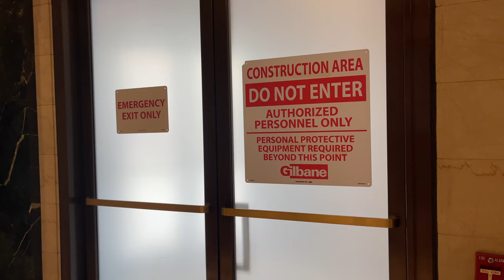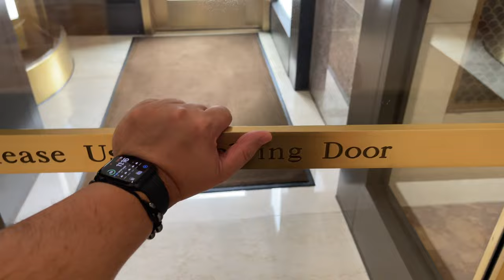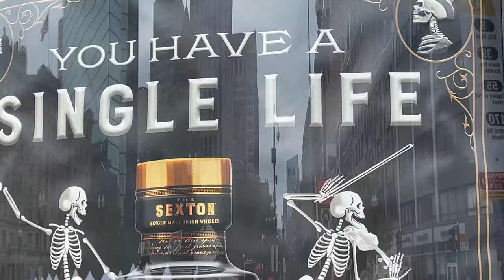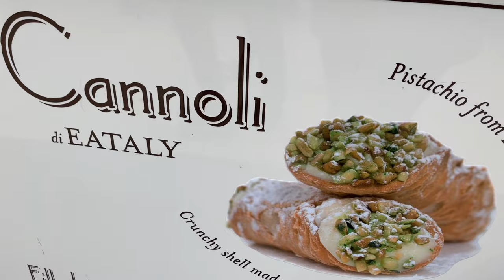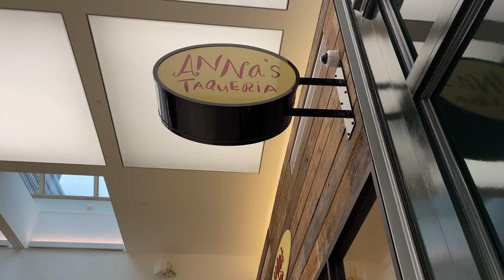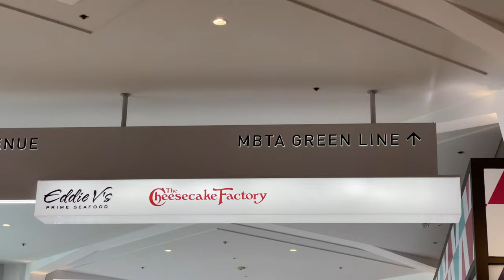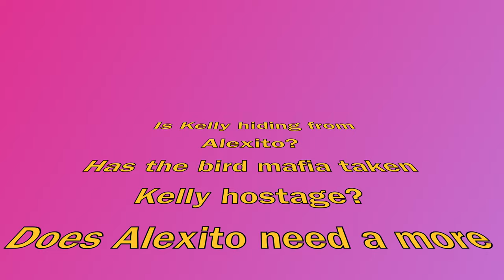I TRAVELED TO BOSTON LOOKING FOR KELLY STAMPS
I travelled to Boston looking for Kelly Stamps. On my first day back to Boston after the panorama I went on a search. As a member of the stampede, I knew she had to be hiding somewhere close to Eataly at the Prudential Center. Please help me find Kelly Stamps. Kelly where are you?